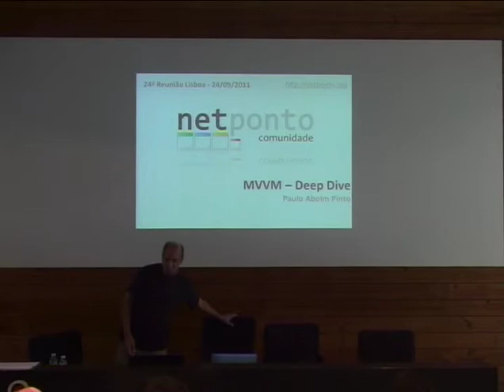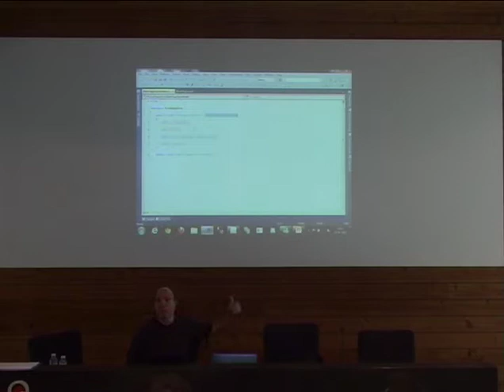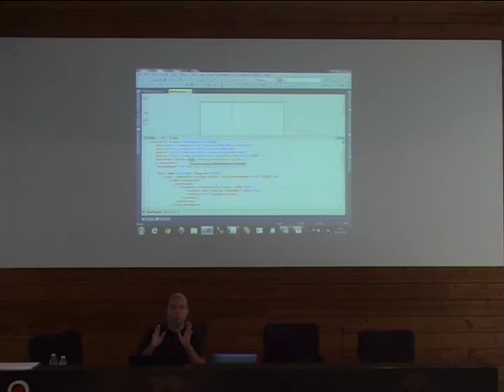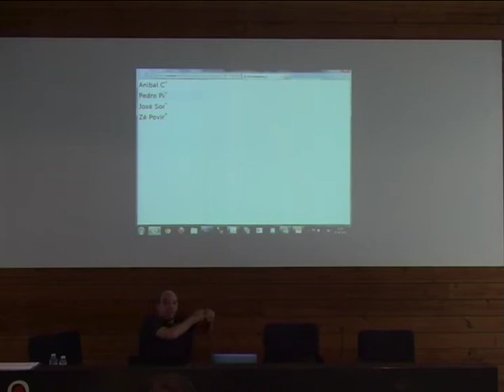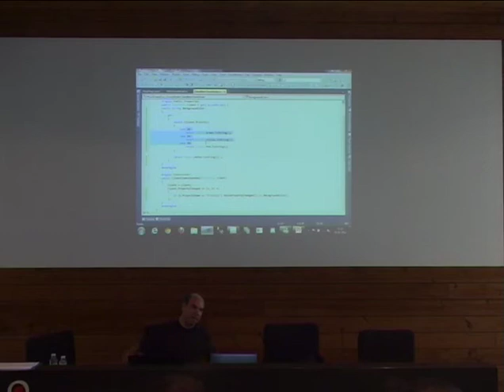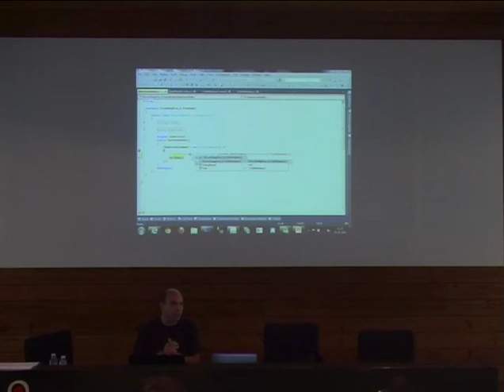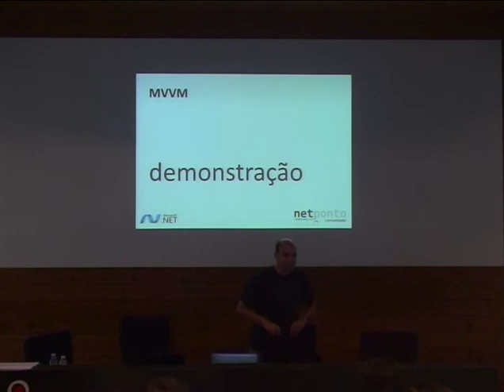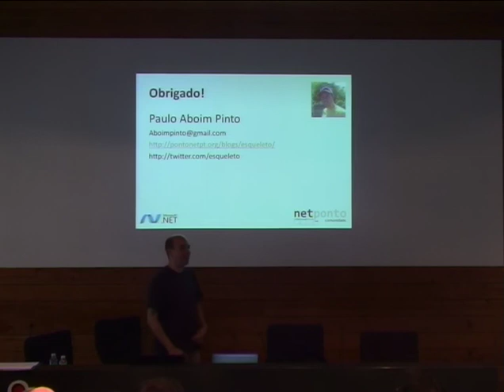Model-View-ViewModel (MVVM) - Deep Dive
Nesta sessão dedicada ao padrão MVVM Paulo Aboim Pinto vai mais a fundo na implementação de MVVM, com exemplos de um MVVM Locator, como invocar ChildWindows e Views a partir de uma ViewModel, arrancar Animações a partir de uma ViewModel e usar o Blend para desenhar formulários com Design Data.